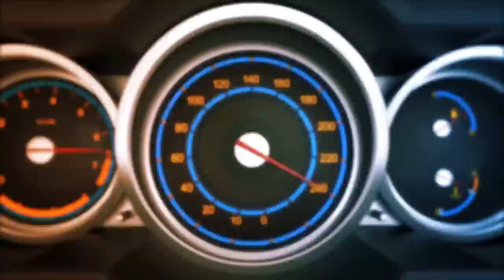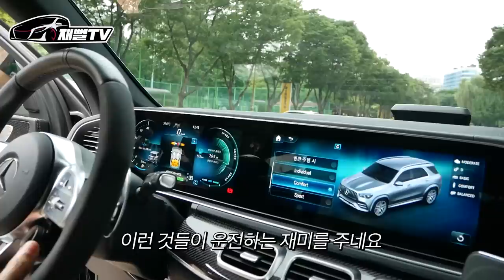20대 무직..그래도 차는 벤츠 AMG 타야죠! (레인지로버 스포츠 vs GLE53 AMG)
27살에 1억5천 GLE 53AMG 차주 등장
레인지로버 스포츠와 카이엔을 왜사요
고성능 AMG 를 살수 있는 돈인데...